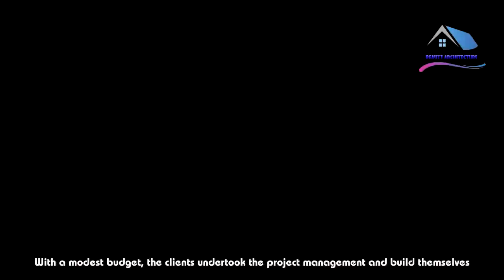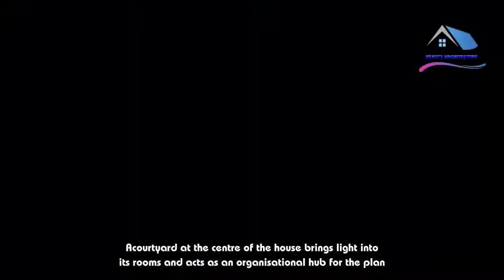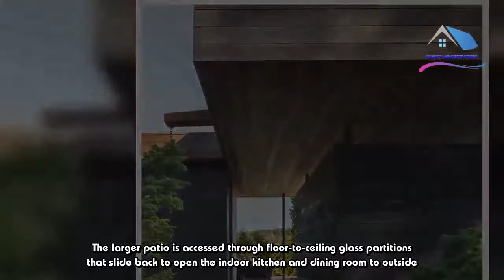Courtyard provides focal point for Seattle home by MW Works - Beauty Architecture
Seattle architecture firm MW Works has helped a couple to self-build this home, which is organised around a courtyard and clad in weathered reclaimed timber.MW Works designed the Helen Street house for a couple and their two dogs, who wanted to return to the city from their rural property and downsize.The corner plot in Seattle's Madison Valley neighbourhood is close to the Washington Park Arboretum and a short walk to the local shops."The new project would distill their way of living into a smaller footprint, specifically tailored to their tastes and activities," said the architects.With a modest budget, the clients undertook the project management and build themselves.They wanted a modern, light-filled home that gave them privacy but still afforded views."Above all, the owners described a quiet design integrated with landscape that would create a tangible calmness in the home," said MW Works, which has also updated a mid-century modern home in the city.Acourtyard at the centre of the house brings light into its rooms and acts as an organisational hub for the plan.This private outdoor space is hidden from the street by a screen made from steel panels and wire mesh, which plants can grow up.Behind, areas of wood decking used for dining and seating are broken up by rocky portions planted with greenery.One of the decked walkways leads from the street to the home's entrance, covered by a section of roof that extends over a small garden shed opposite.The larger patio is accessed through floor-to-ceiling glass partitions that slide back to open the indoor kitchen and dining room to outside.Around the ground level, glass is alternated with dark cement panels that block sightlines from the neighbours.A library and two bathrooms on this floor are among the concealed areas, while a fireplace clad in the same material partially separates the lounge from the rest of the living area.Upstairs is reserved for the master suite, which is clad with weathered cedar planks.Ample storage space is provided between the sleeping space on one side and the washroom on the other.An outdoor chimney and the garden shed are both covered in blackened reclaimed timbers, while the interior palette is much lighter – with pale tones, and accents of steel and marble in the kitchen."The limited construction budget was focused on key spaces and experiences while others were kept more straightforward," said MW Works.Five of the best houses in Washington state on Dezeen.